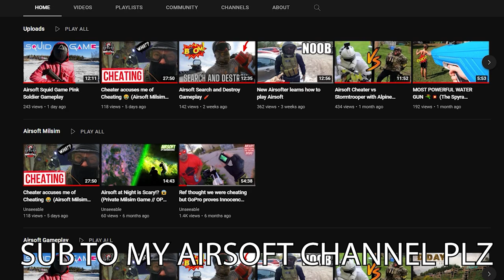I UNLOCKED the GOLD KATANA SWORD to please my Sensei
I UNLOCKED the GOLD CAMO form my KATANA SWORD to please my Sensei - Call of Duty: Vanguard Katana Sword Gameplay, Quad Feed, Funny Moments & Rage Reactions!!